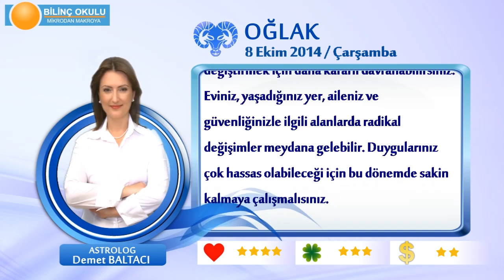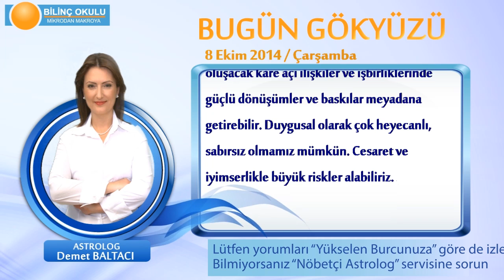OĞLAK Burcu, GÜNLÜK Astroloji Yorumu,8 EKİM 2014